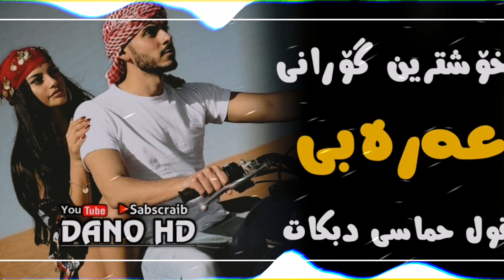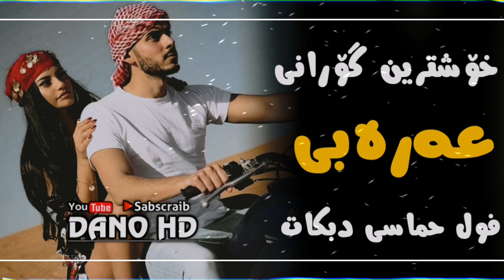خۆشترین گۆرانی عەرەبی بۆیەکەم جار فوول دبکات حماسی تیک تۆک Xoshtrin Gorani Arabi Dbkatt Full DJ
ئەگەر ئەتەوێت خۆشترین گۆرانیەکان ببینی ئەوا بێ دوودلی سەبکسرایبی جەناڵەکەم بکەن و زەنگوڵەکەجالاک بکەن. 🧡🙂

لایکی پۆستەکە بکە و ڕا و بۆجونی خۆت لەکۆمێنت دەرببڕە...!!

ئام پۆستە شێربکە بۆ هاوڕێکانت تا سودی لێ ببین...!!

ئایدی  Pubg Mobail

بۆ هەر ڕەخنە و پێشنیارێک نامە بۆ ئەم تۆرەکۆمەڵایەتیانەم بنێرە...!

انستاگرام  instagram

تیلی گرام  telegram

تیک تۆک   TikTok

زۆر سوپاس بۆ پشت گیریتان سوپاس بۆ هاوکاری و ماندوو بونتان ئەزیزی منن💙😊